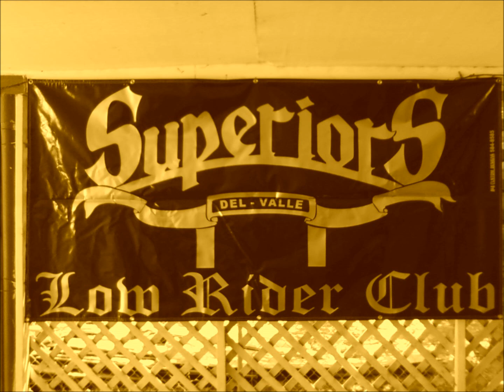SuperiorS Del Valle - Lowrider Oldies - "The Town I Live In" - By: Thee Midnighters